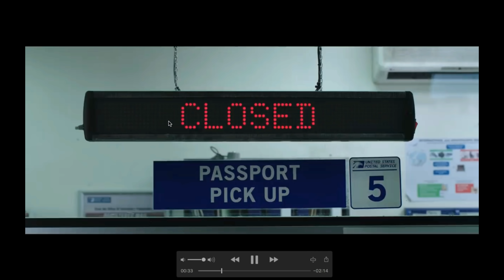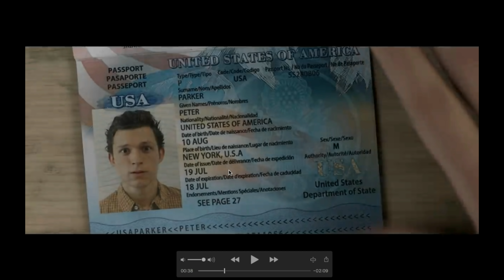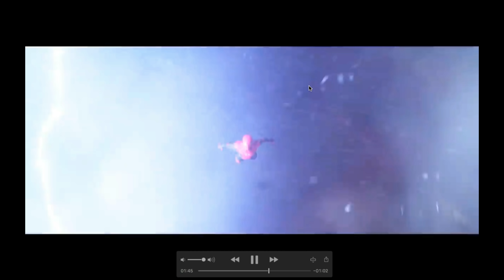Spider Man Far From Home Trailer Breakdown & Avengers Endgame Easter Eggs!